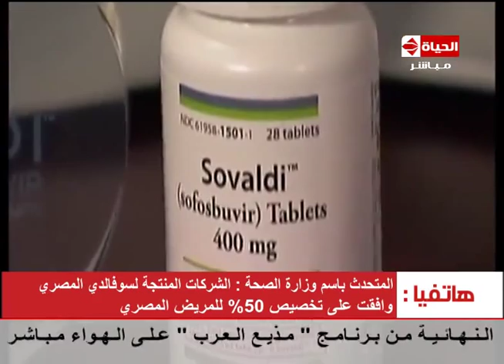الحياة اليوم - متابعة من برنامج الحياة اليوم لقرار وزارة الصحة بخصوص عقار " السوفالدي "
متابعة من برنامج الحياة اليوم لقرار وزارة الصحة بخصوص عقار " السوفالدي "